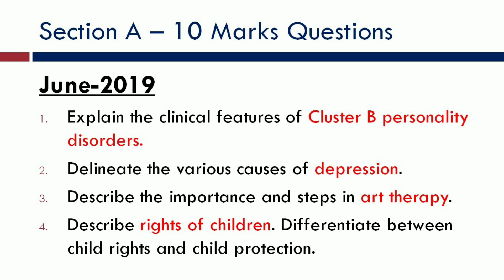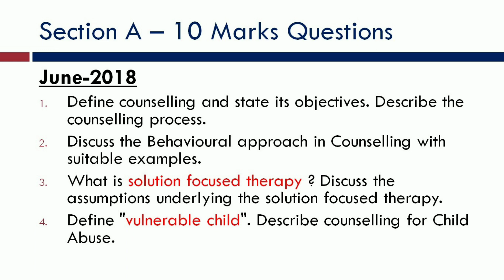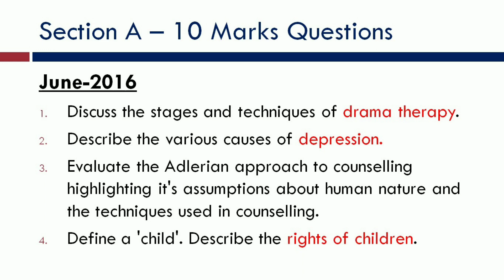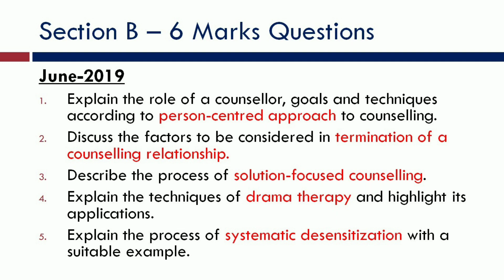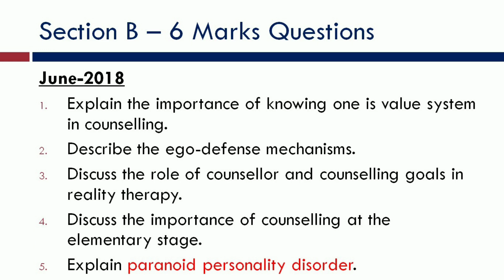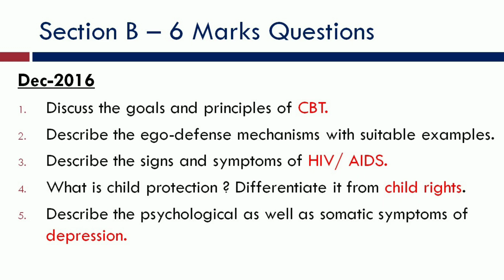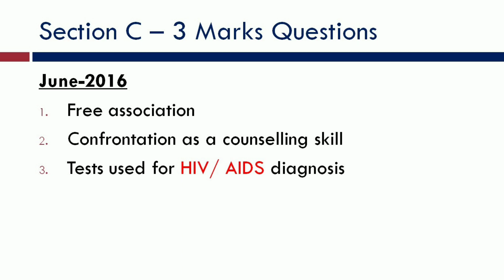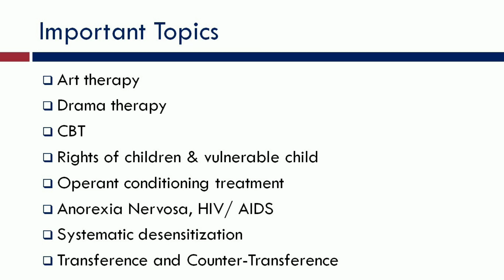Counselling Psychology (MPCE-021) Important Questions for Exam | IGNOU MAPC (MA in Psychology)